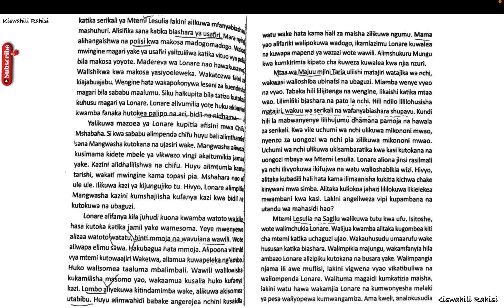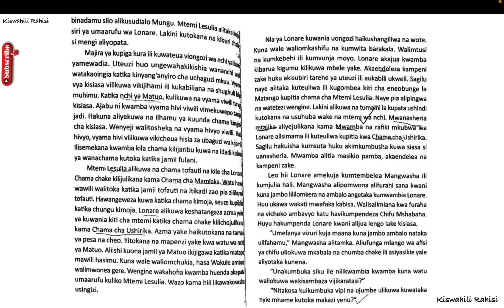nguu za jadi sura ya 3 ukurasa 49-54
Nguu za jadi sura ya tatu summary pdf download,
Nguu za jadi sura ya tatu summary pdf,
Nguu za jadi sura ya tatu summary in English,
nguu za jadi summary notes pdf,
nguu za jadi sura ya nne,
notes on nguu za jadi,
nguu za jadi questions and answers pdf download,